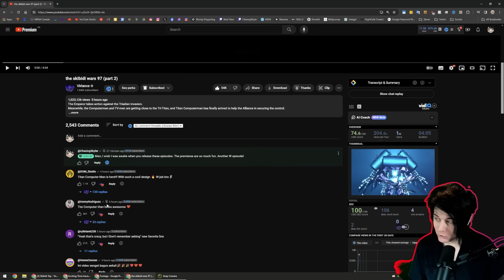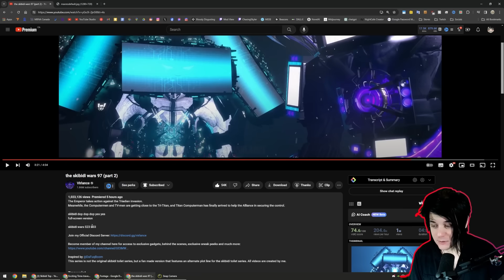TITAN COMPUTER MAN IS HERE?! | skibidi wars 97 part 2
video creator Virlance:  @Virlance